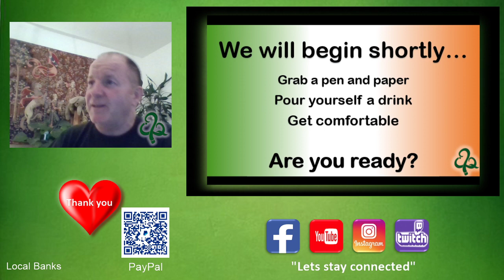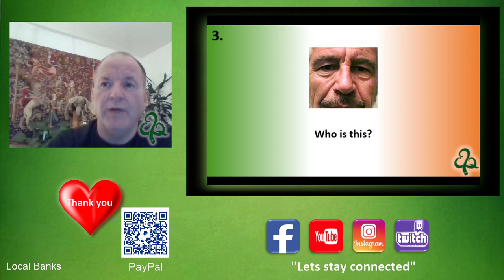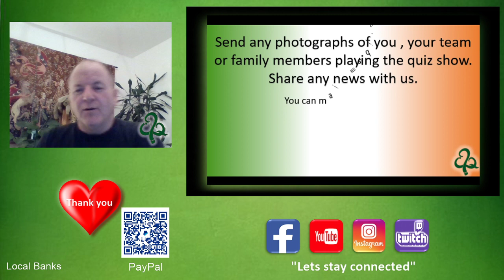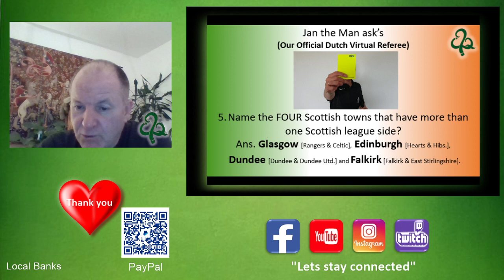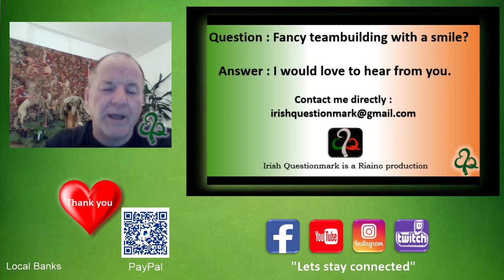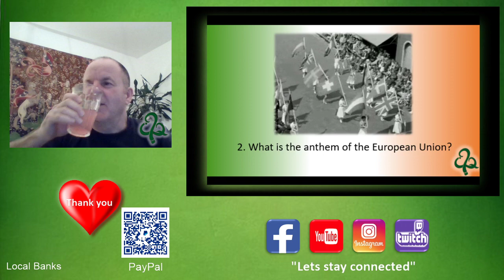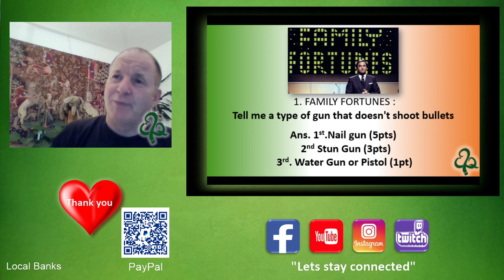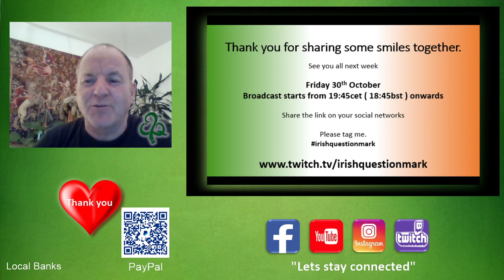Quarantine Quiz Show #30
Another of our weekly online Quiz show. The Quiz show starts 30mins into the start of the Broadcast.